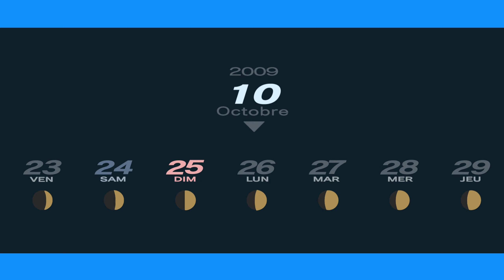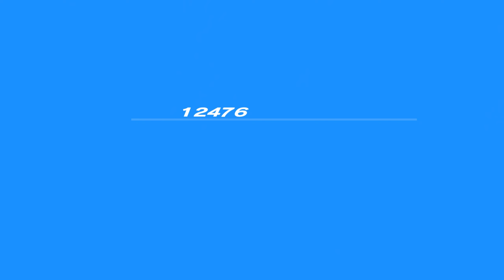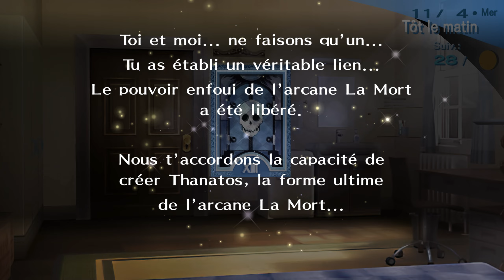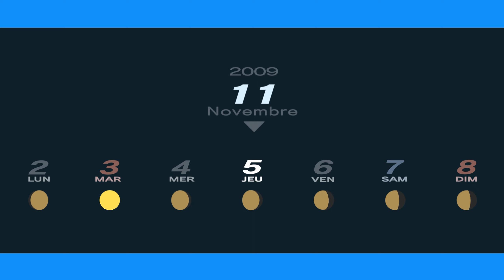Persona 3 Portable | Let's Play#22 - Le masque tombe à l'heure sombre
Yo Mina et voici un nouveau Let's Play et qui sera sur Persona 3 Portable.
Persona 3 suit un groupe d'élèves du secondaire essayant de faire face, de comprendre et d'accepter la mort dans un monde qui l'entoure, ainsi que de trouver leurs propres raisons de vivre. Ils forment un groupe appelé SEES afin d'enquêter sur l' heure sombre , une période mystérieuse entre un jour et le lendemain dont peu de gens sont conscients. Pendant l'Heure Sombre, SEES explore le Tartare , une grande tour contenant des Ombres , des créatures qui se nourrissent de l'esprit des humains. Pour combattre les Ombres, chaque membre de SEES est capable d'invoquer une Persona , une manifestation de son moi intérieur.

Merci.